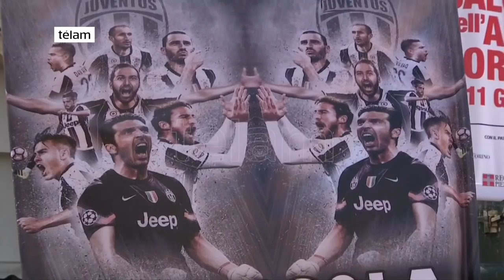La final de la Champions League se palpita en las calles de Turín y Madrid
Las calles de Turín y Madrid se llenaron de hinchas del merengue y la Juve que ya comenzaron a vivir la gran final de la Champions League que se jugará desde las 15.45 en el Estadio Nacional de Gales, el Millennium Stadium.